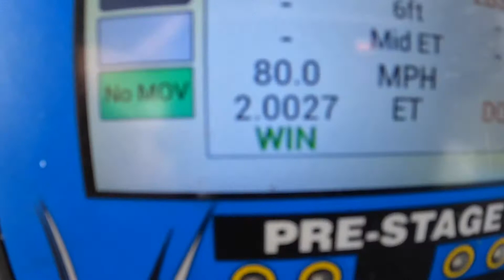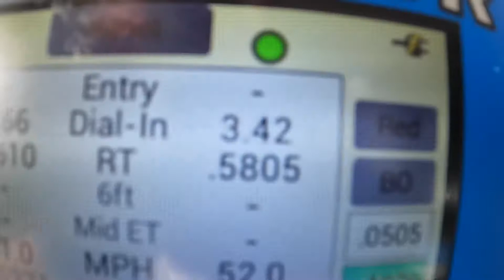Rc Drag Racing NPRC Points Race Finals